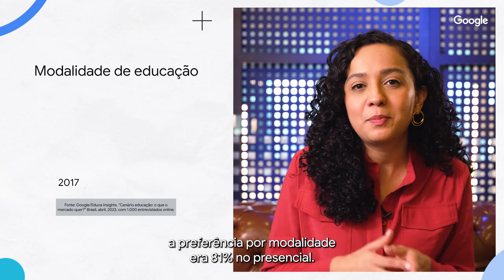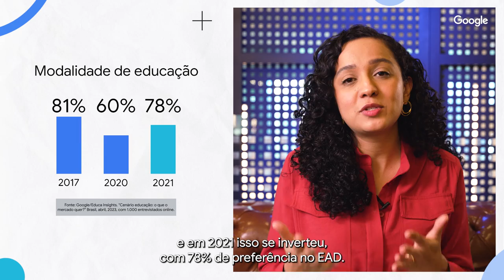Think Education | Educação em Transformação - Thais Melendez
A tecnologia transformou a educação nas últimas décadas: os alunos estão mais hipercognitivos, o formato semipresencial está ganhando espaço entre eles e, por isso, a aprendizagem também tem acontecido fora da sala de aula, especialmente no YouTube. Para entender melhor como essas mudanças impactam o perfil de quem deseja estudar nos próximos meses, assista a esse vídeo com Thaís Melendez, Líder de Insights para Educação do Google Brasil.